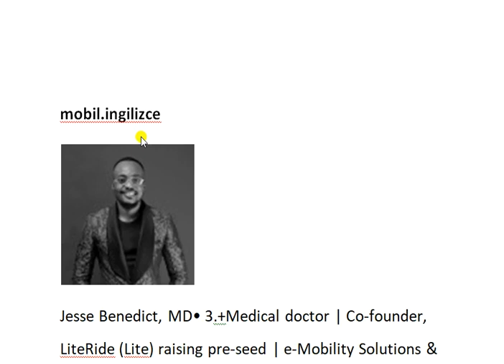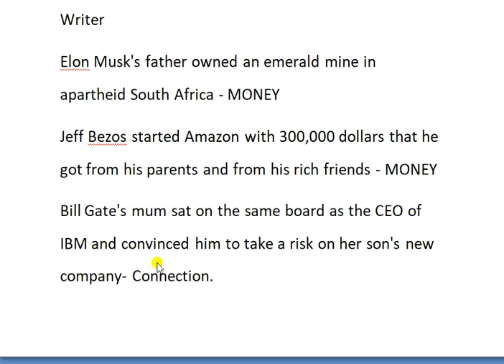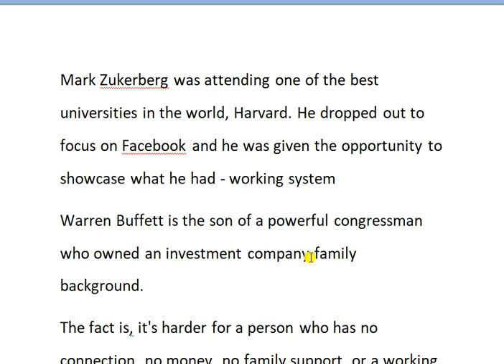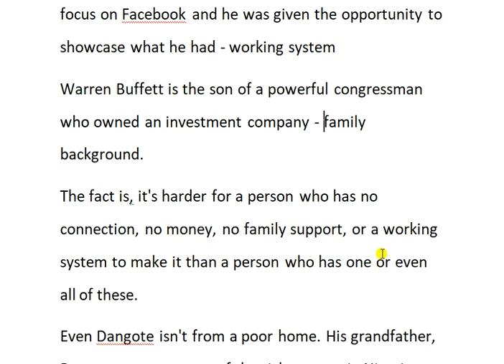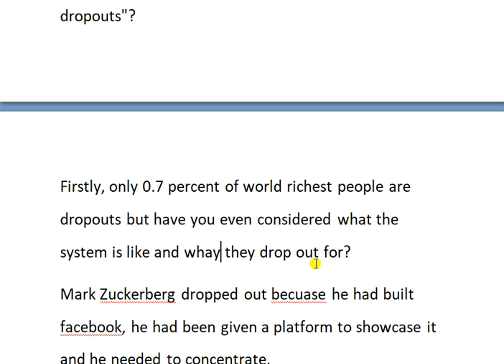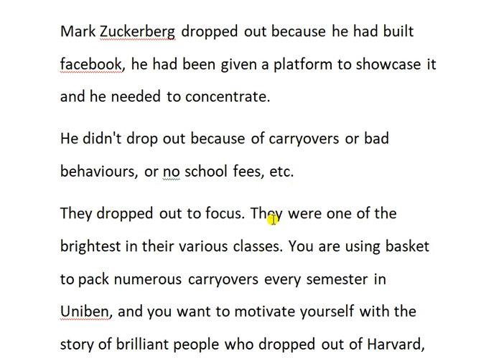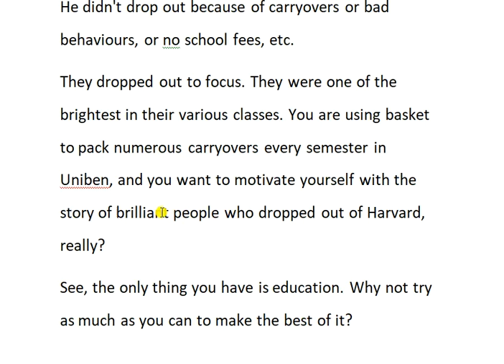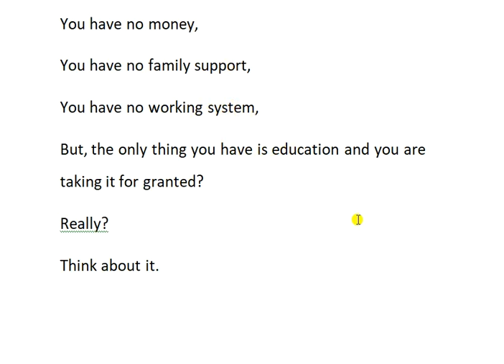İngilizce makale okuyoruz? Neyine Güveniyorsun! - Think About it!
Ayrıcalıklardan yararlanmak için bu kanala katılın:
Bu videoda İngilizce bir makale Türkçeye çevrilmiş ve anahtar kelime ve gramer yapılarının anlam ve kullanımları açıklanmıştır.